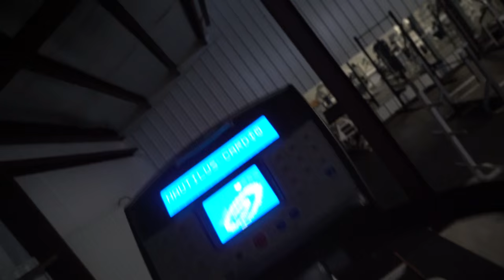OPENING OUR DOORS